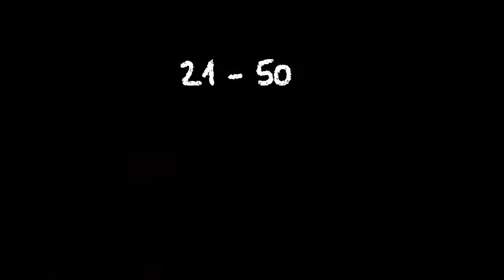number 21 - to 50 Revision and Recognition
The earliest known archaeological evidence of any form of writing or counting are scratch marks on a bone from 150,000 years ago. But the first really solid evidence of counting,in the form of the number one, is from a mere twenty-thousand years ago.